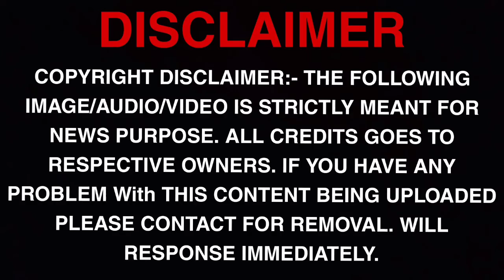BIG BREAKING 🔥 Thalapathy 67 New update , Thalapathy 67 update , No songs , No Heroine in vijay 67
BACK UP👇CHANNEL

360 CINEMAX

360 CINEMAX

                    LoVe FrOm 360 CINEMAX  ❣️